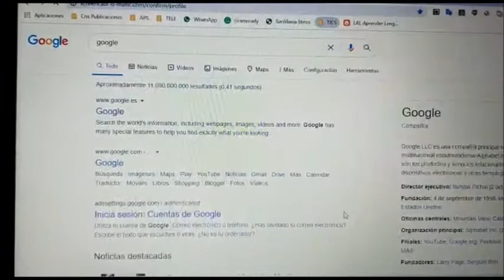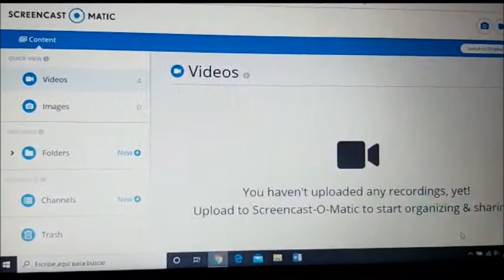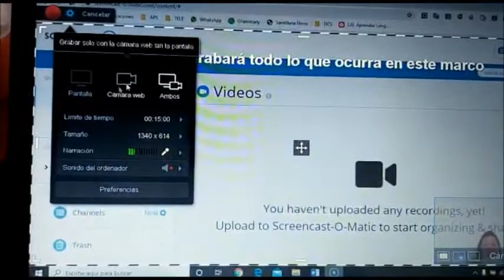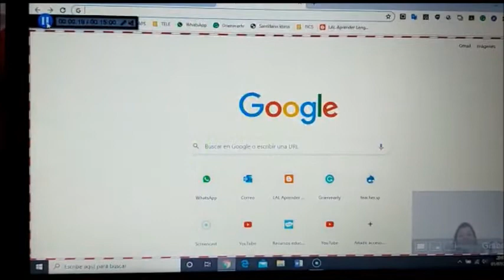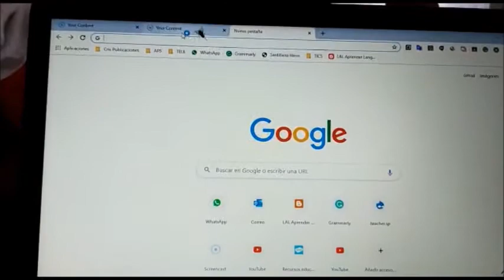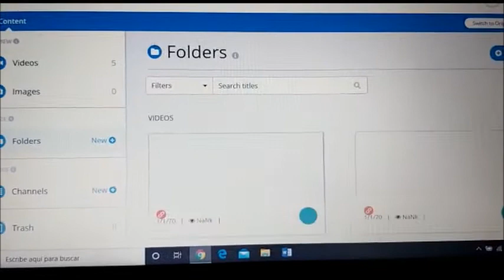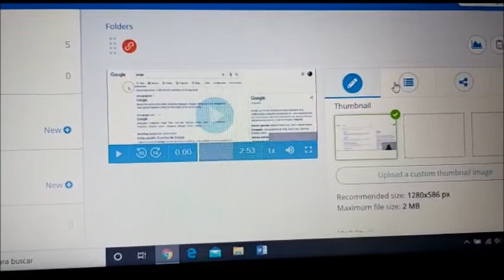Tutorial Screen castOmatic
Cris Nóvoa - Tutorial Screen castOmatic